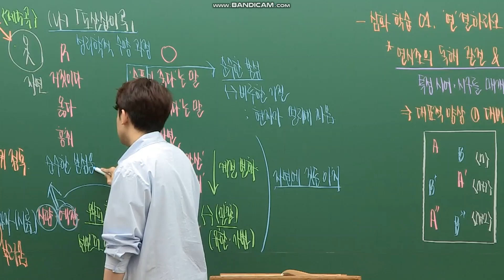필기개판하다가 말실수하는 김승리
2022 Hurdle 5주차 문학